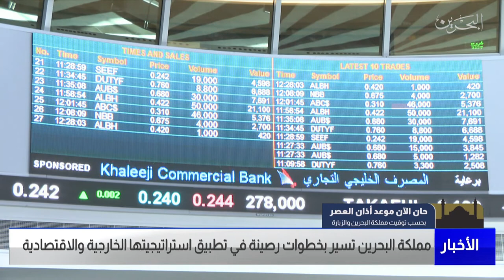البحرين مركز الأخبار : مملكة البحرين تسير بخطوات رصينة في تطبيق استراتيجيتها الخارجية 08-05-2022